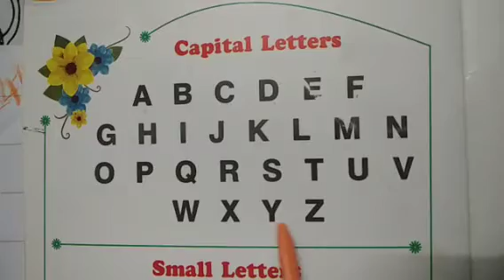Nursery English Alphabet Exercise